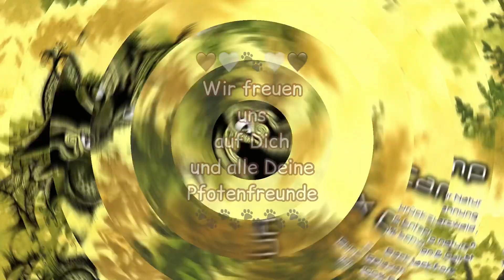Ein magischer Campingplatz für Mensch & Hund / Hunde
Du suchst einen Campingplatz, auf dem Du und alle Deine Vierpfoten entspannen können? Dann hast Du ihn in diesem magischen Moment gefunden ✨🙌🐾

Bei uns sind alle Hunde herzlich willkommen, unabhängig von ihrer Anzahl und äußeren Erscheinung 🤗🐾🐾❤️